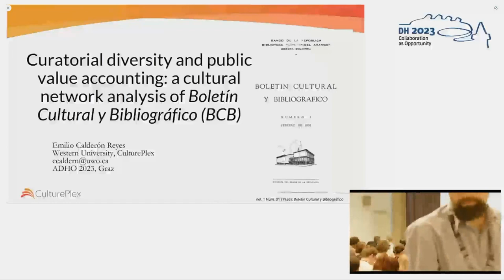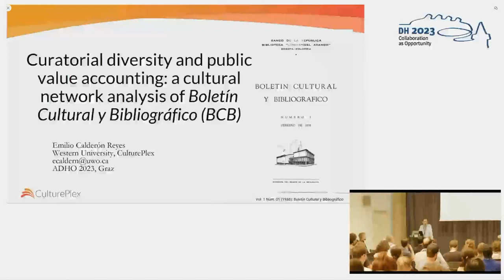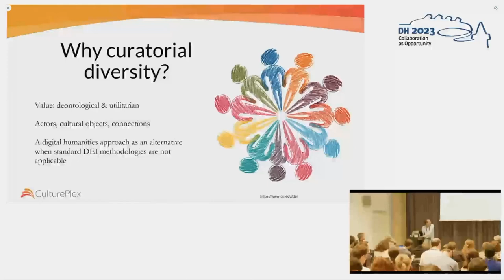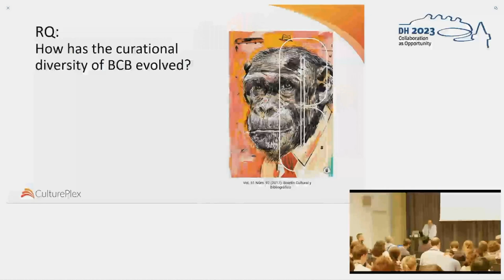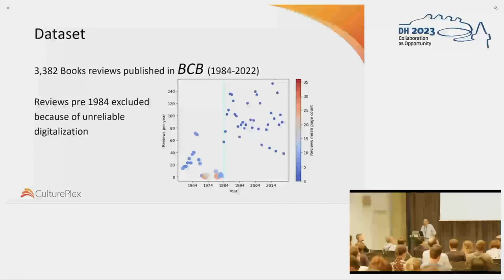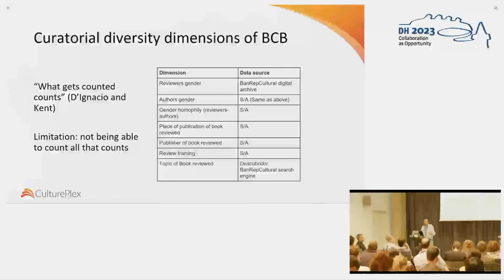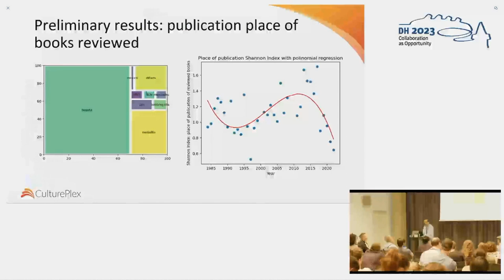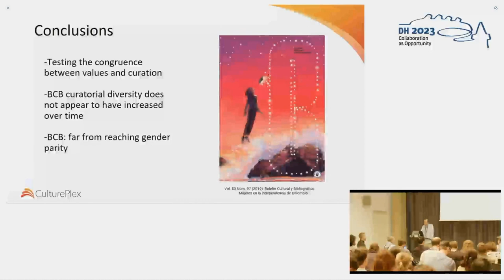Exploring the Evolution of Curatorial Diversity: a Methodological Framework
This video features the presentation "Exploring the Evolution of Curatorial Diversity: a Methodological Framework with a Case Study of Book Reviews" by Emilio Calderon Reyes, presented at the ADHO Digital Humanities Conference 2023 (DH2023) in Graz, which was hosted by the Department of Digital Humanities (formerly ZIM) of the University Graz.